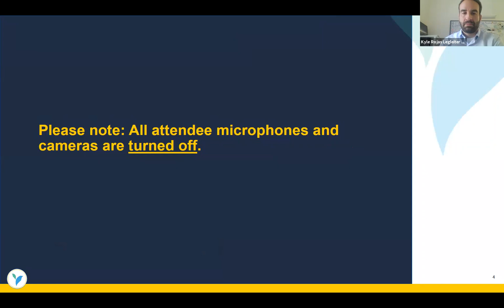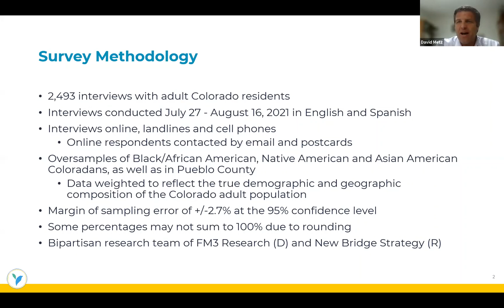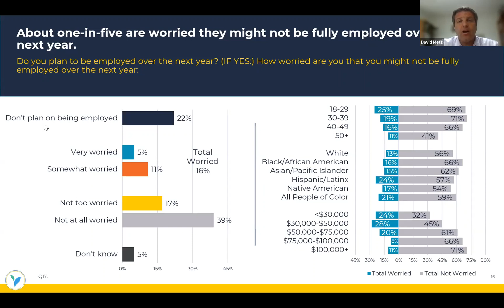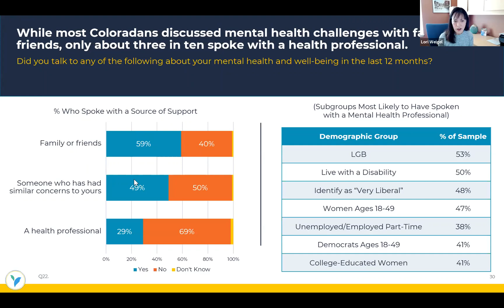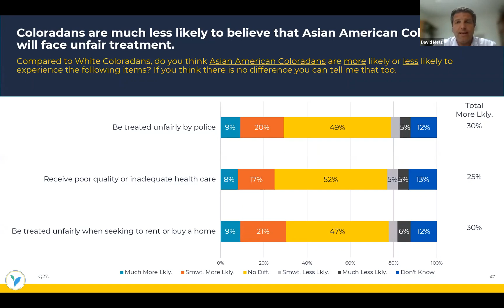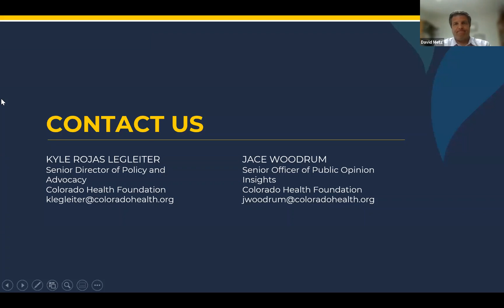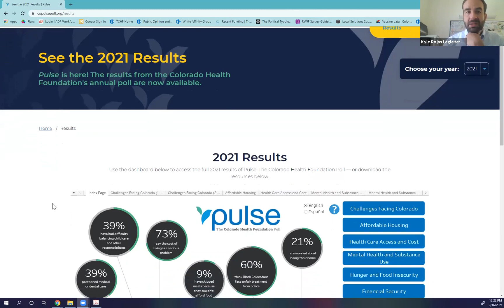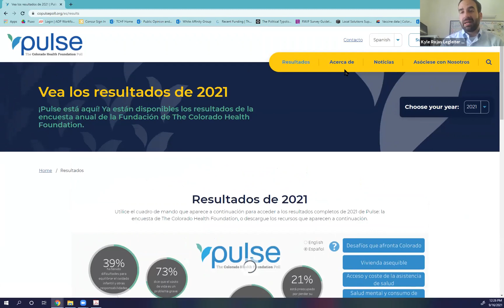2021 Results of Pulse: The Colorado Health Foundation Poll (ENGLISH)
This webinar, shows hear the results and key findings of the 2021 poll, which explores issues affecting Coloradans' health and well-being - from affordable housing and hunger to mental health and the impacts of the coronavirus pandemic.

Speakers:
Kyle Rojas Legleiter, Senior Director of Policy Advocacy at The Colorado Health Foundation
Dave Metz, President at FM3 Research
Lori Weigel, Principal at New Bridge Strategy